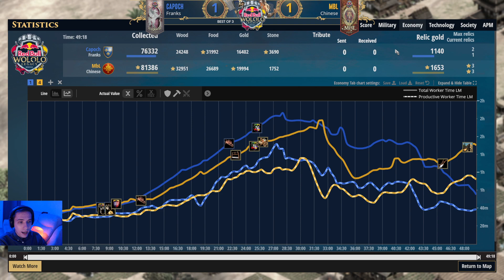Замки это имба? - Capoch vs Mbl G3 Red Bull Wololo Cup